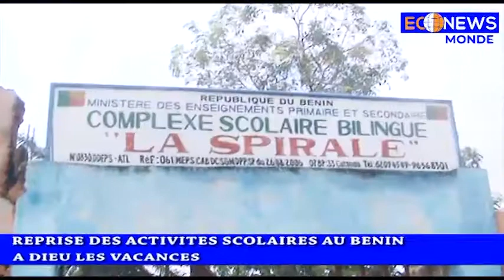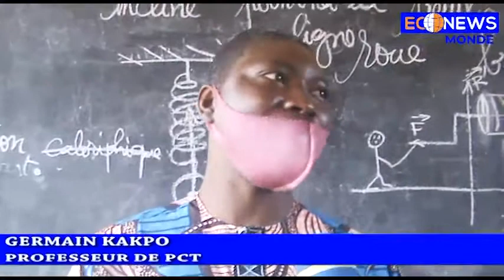Reprise des classes ce 1er jour de la Rentrée scolaire 2021-2022 au cs"La Spirale"